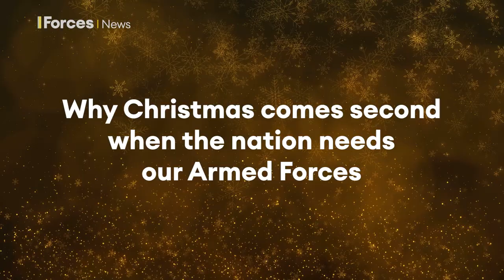Army chief warns of skill fade as troops cover public sector strikes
The head of the British Army has told Forces News covering public service strikes means troops are not doing the "day job" and it sees skills "running down".

General Sir Patrick Sanders said helping the country and responding to Military Aid to Civil Authorities (Maca) requests is what "an Army's for" but said it is a "challenge to sustain [the Army's] professional ability".

"But, ultimately, that's what the Government wants to use us for, that's why we're here."

It has been confirmed that 1,200 military personnel will be used to cover striking ambulance and Border Force staff in the coming weeks.